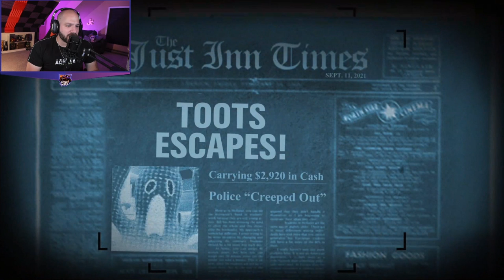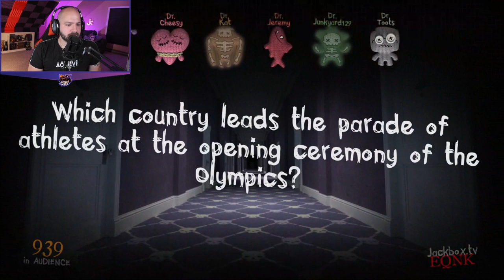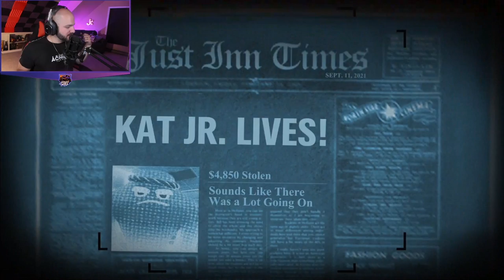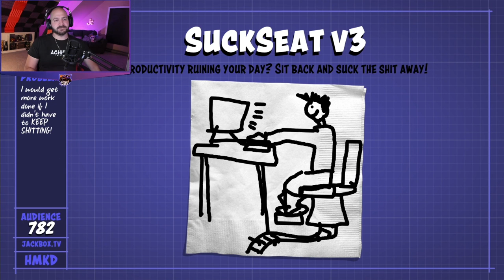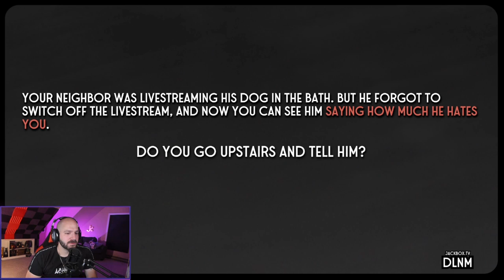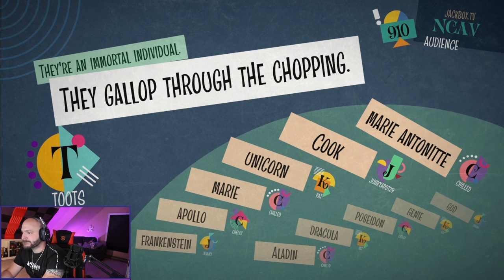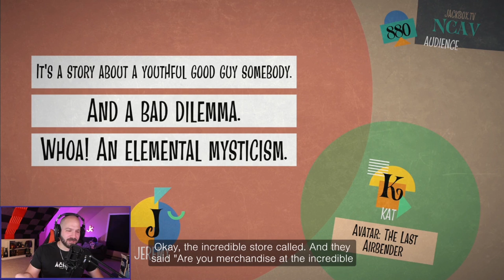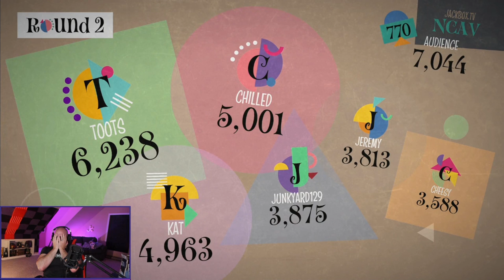Drinky Trivy? | Jackbox | Full Stream from Sept 11th, 2021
Jeremy plays some Jackbox with his friends to see have some fun!